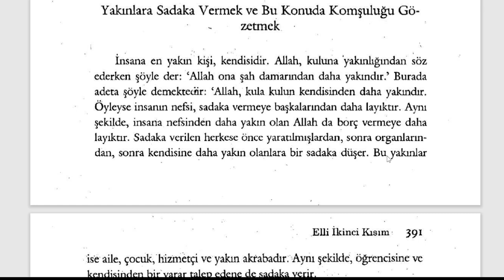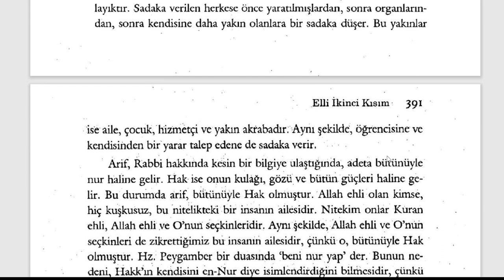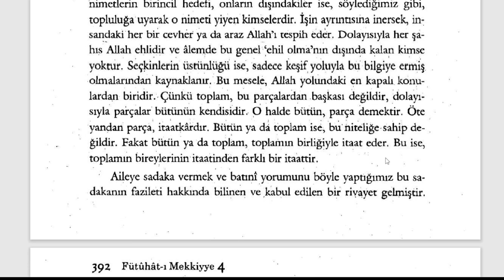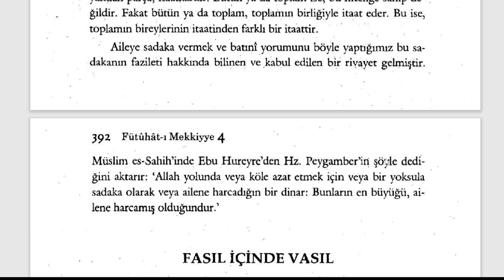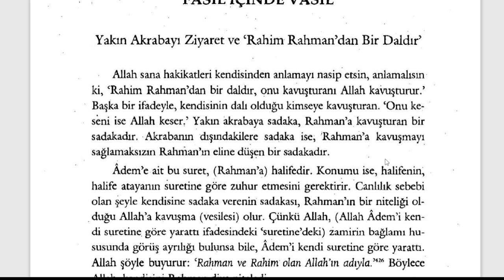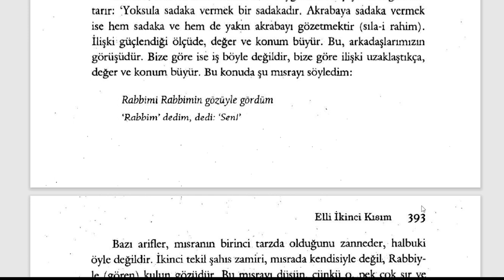Fütuhât-ı Mekkiyye - Yakınlara Sadaka Vermek (8. Sifr 52. Kısım) - 4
YETMİŞİNCİ BÖLÜM
Zekatın Sırları

🕘Okunan Yerler:

Yakınlara Sadaka Vermek ve Bu Konuda Komşuluğu Gözetmek
Yakın Akrabayı Ziyaret ve 'Rahim Rahman'dan Bir Daldır'

Fütuhât-ı Mekkiyye Sesli Kitap (Tamamı)